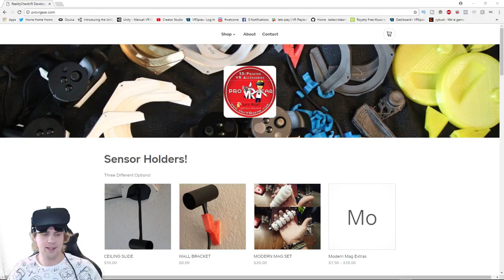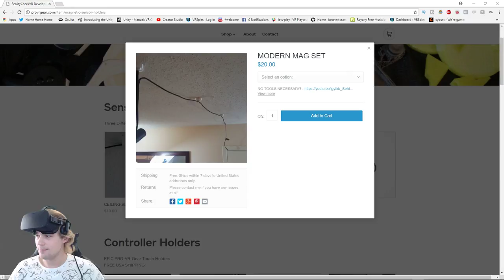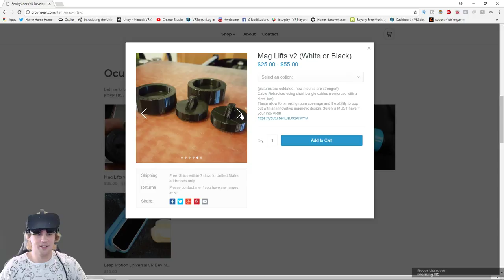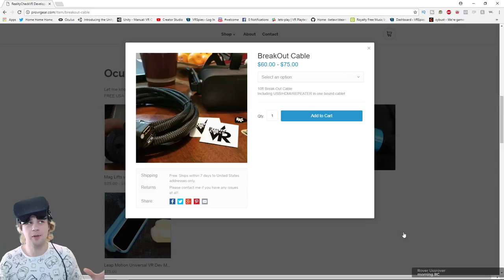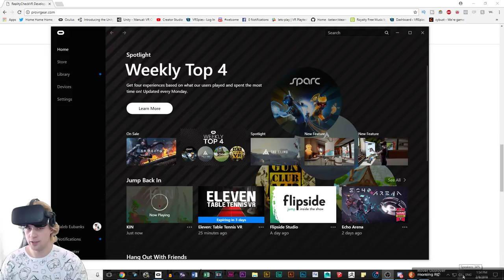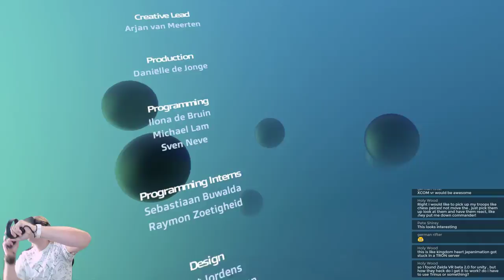✔ Let's Play 'KIN' LAST LEVEL! PT 3 | Oculus Rift + Touch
BEAT IT!
Going in for ROUND 3!
House of Secrets presents a VR puzzle platformer game with combat elements that will have the player traverse the remnants of an ancient civilization on a distant planet. Throughout your journey through alien landscapes, a story will unfold.
The game holds an abstract aesthetic that has become characteristic for the studio through their earlier VR experiences such as APEX and Surge. Lively colours, intuitive gameplay and interesting level design set the tone for KIN, in which the player moves through the world as a mysterious, tiny girl with big hair clad in a bright dress. Defeating enemies and solving puzzles, she leaps from platform to platform, travelling through different landscapes.

Features
● Original setting and storytelling
● Exciting combat and challenging puzzles
● Guide your character through beautifully crafted landscapes in virtual reality

Together we can help make someone's Day, Week, Month, or maybe even their YEAR a better one by hooking them up with a quality 3D-Printer that they can enjoy.

Looking for a fun channel that focuses on VR, 3D Printing, Drones, & More!? You've ended up in the right place! Thanks for stopping by!

OCULUS RIFT + TOUCH BUNDLE!!!